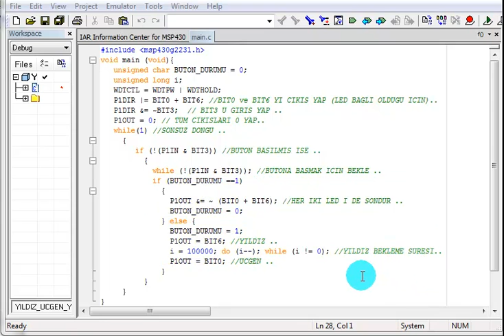10 YILDIZ ÜÇGEN YOLVERME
MSP 430 ile Yıldız - Üçgen yol verme işlemi